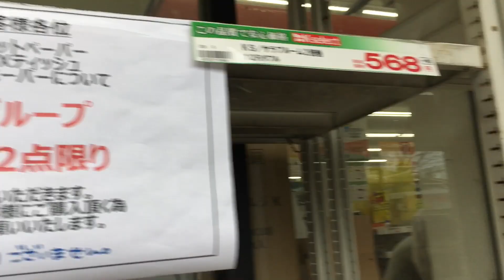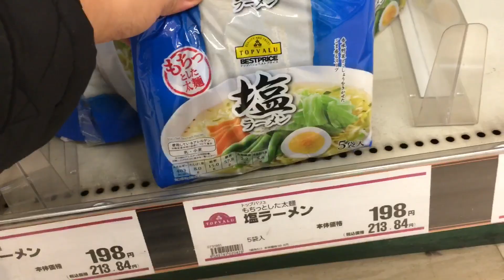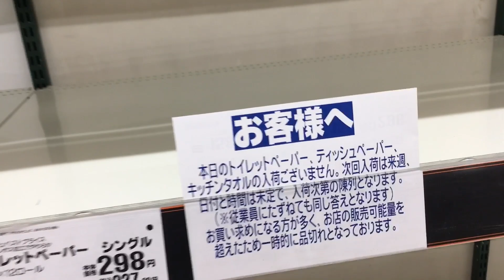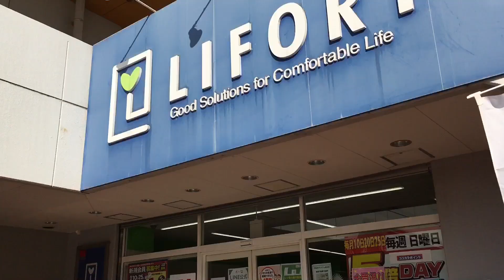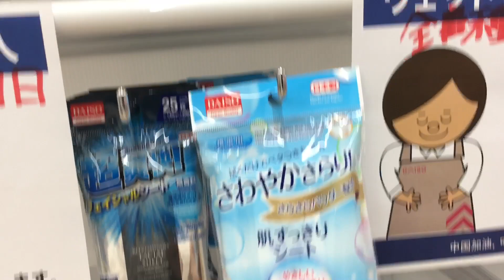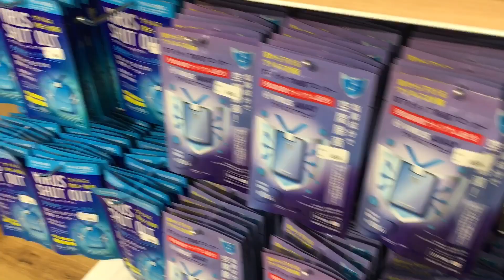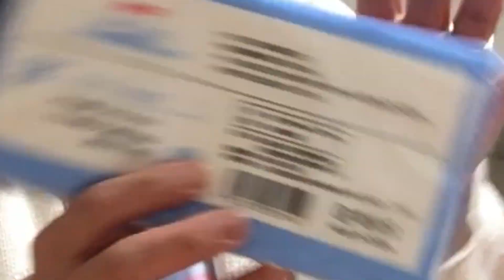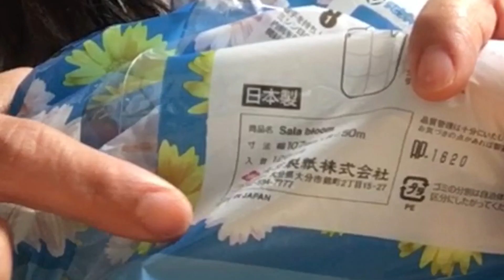Panic buying sa Japan dahil sa Corona Virus